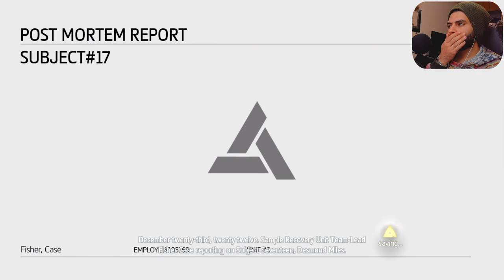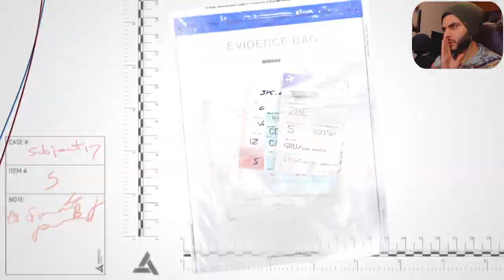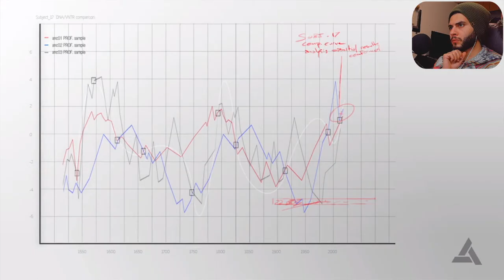Don't Get It Twisted -*- Assassins Creed IV Black Flag Pt 04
Hello Guys And Welcome, My Name Is Basem, Thank You For Tuning In To My Channel.
I like To Play Video Games, So Sit Back Realx And Enjoy And Tell Me Your Favourite Part! :))